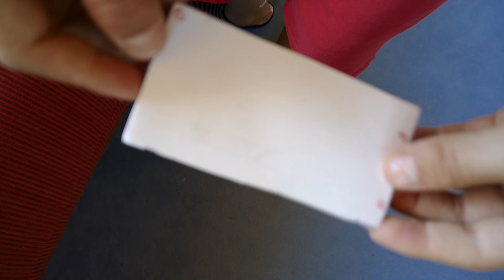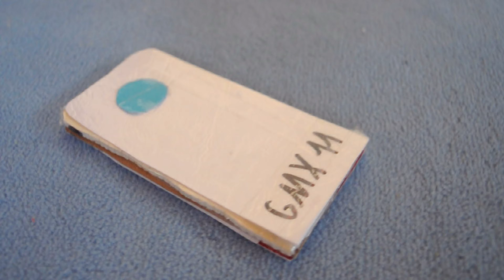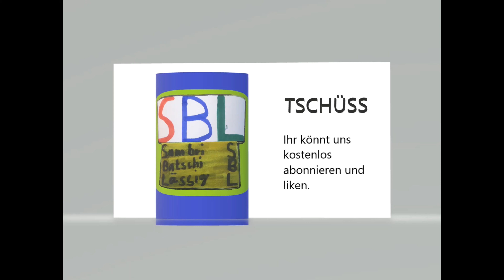So baut man ein selbstgebautes Objekt! - sblaessig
Batschi stellt seine Selbstgebauten Geräte  PM GMX 11, GMX Clap und GMX G11 Lite Pro (oder 11p) vor und erklärt wie er seine Geräte baut!

Wenn die Kommentare deaktiviert sind,
kannst du trotzdem kommentieren!
Gehe über den Computer oder Laptop (Mac oder PC) oder
im Browser auf dem Mobilgerät (in der Desktopeinstellung)
Unter dem Video
wechsle zum Reiter Diskussionen!

Sambri & Batschi Lässig 2020